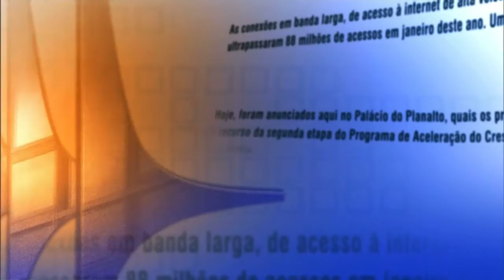Direto do Planalto - 11 de setembro